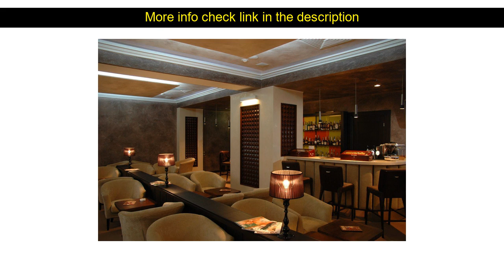Hotel Review: Aurora Premier Hotel ( Kharkiv, Ukraine )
Aurora Premier Hotel ( Kharkiv, Ukraine )
Address: Alchevskyh Street 10/12

Ideally located in the prime touristic area of Kyivs'kyi District Aurora Premier Hotel promises a relaxing and wonderful visit. The hotel offers guests a range of services and amenities designed to provide comfort and convenience. Service-minded staff will welcome and guide you at the Aurora Premier Hotel. All rooms are designed and decorated to make guests feel right at home and some rooms come with television LCD/plasma screen carpeting internet access ??wireless internet access ??wireless (complimentary) non smoking rooms. The hotel offers various recreational opportunities. For reliable service and professional staff Aurora Premier Hotel caters to your needs.